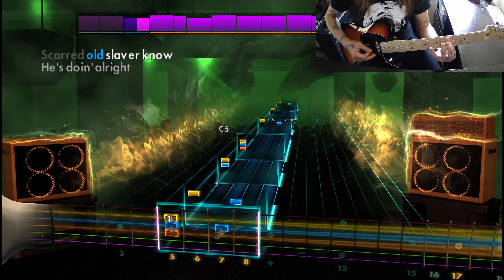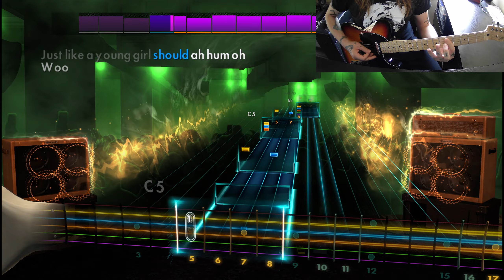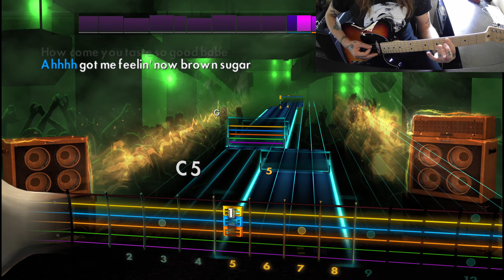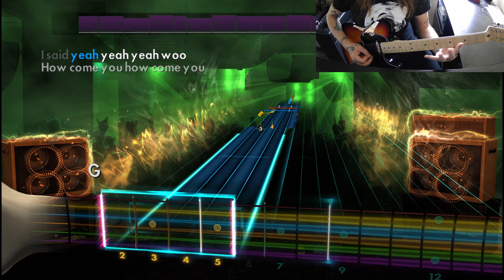The Rolling Stones - Brown Sugar - Rocksmith (98%)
Open G Tuning